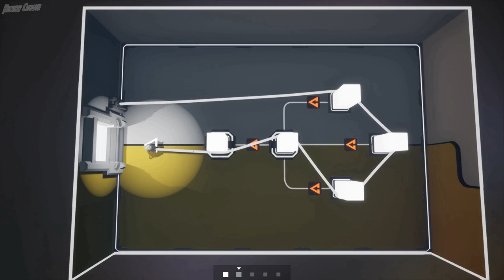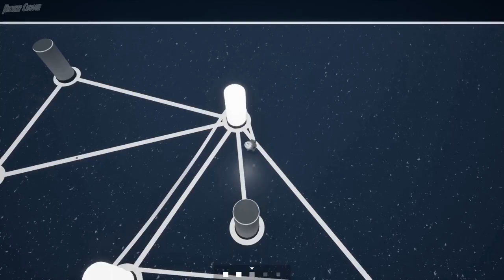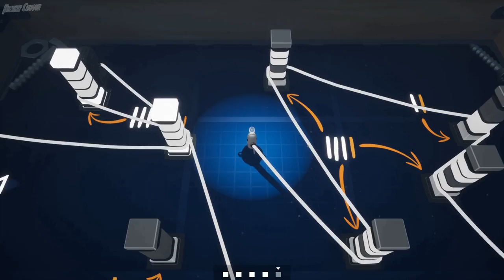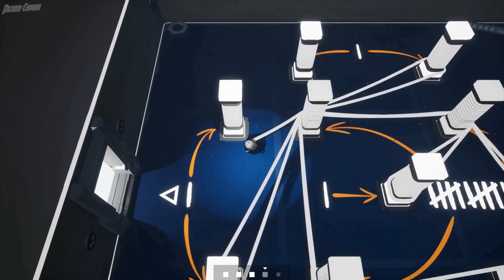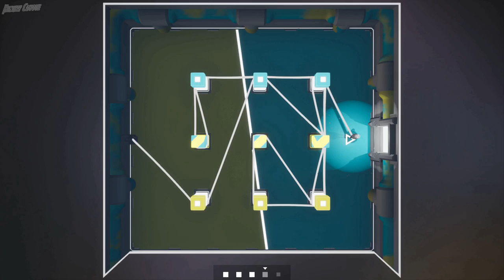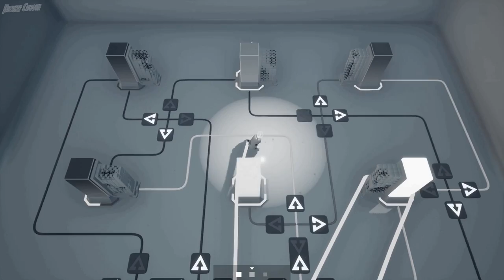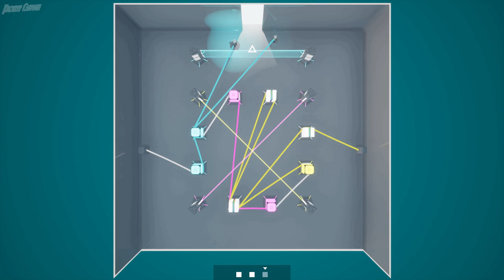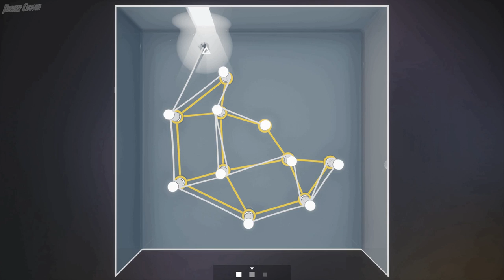FILAMENT - Full Walkthrough (All 3 Floors and Bridge Puzzles Solution)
Timestambs:
Floor One  0:00
Floor Two  49:50
Floor Three  2:08:50
Stasis pod puzzle solution  3:00:54
How to open Bridge Door  3:03:57
Bridge  3:08:05